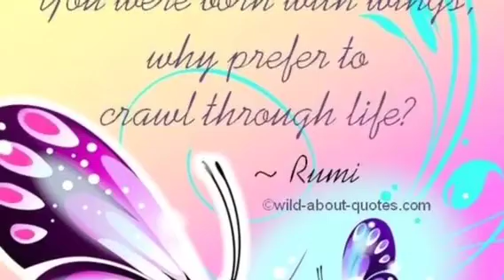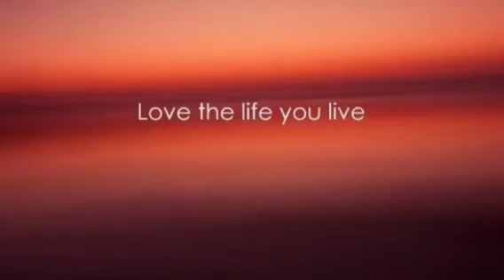Calling all angels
A meditation to the music of CELTIC ANGELS
Find peace of mind by being silent and focusing on the Angel in us all.

Buy tine on ITunes and Amazon